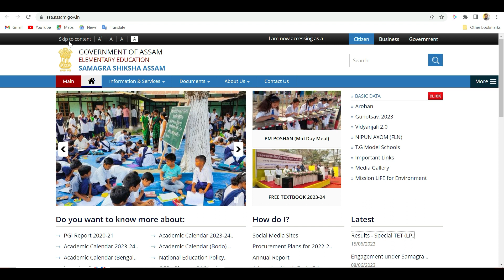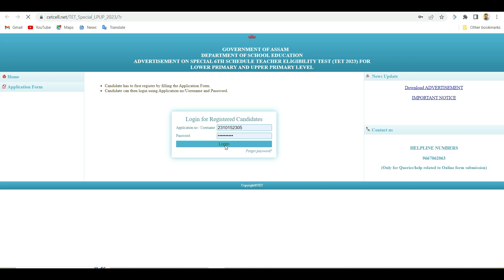How to Check Result of 6th Schedule Special TET 2023 | 6th Schedule Special TET 2023 Online Result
How to Check Result of 6th Schedule Special TET 2023
6th Schedule Special TET 2023 Online Result